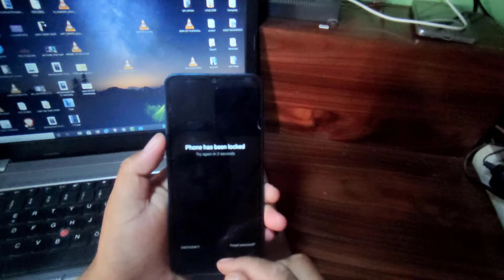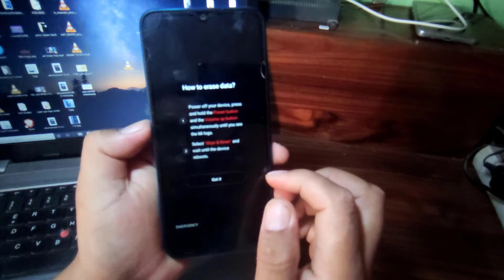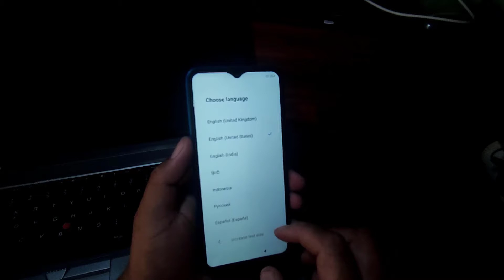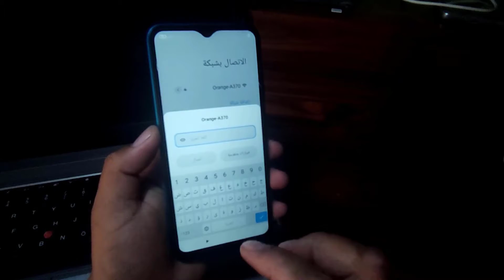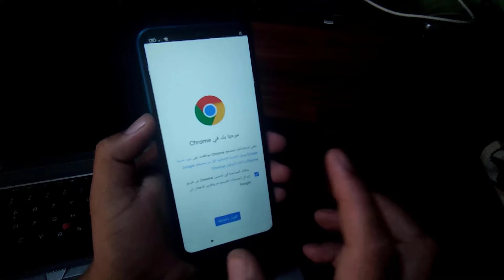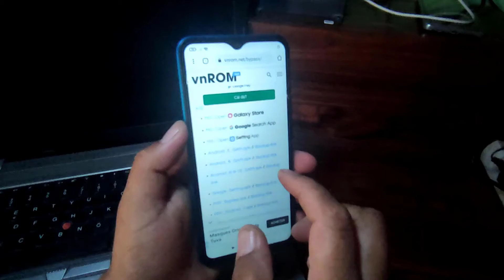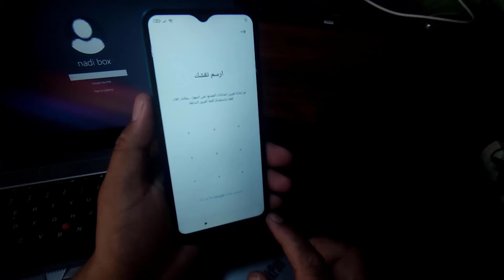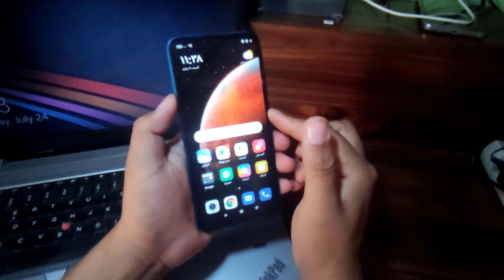طريقة تجاوز حساب Google و قفل هواتف Redmi بدون برامج وبكل سهولة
لتجاوز هذا المشكل نبداء بإعادة ضبط الهاتف الى وضع المصنع تم نقوم ببعض الخطوات التي نحاول فيها تحايل على نطام  الموجود على الهاتف من اجل تغير النمط او كلمة السر التي قمنا بنسيانها و من تم تغير حساب جوجل

يمكنك شراء الإجهزة و الإشتراك في خدماتنا من متجرنا
تجاوز  حساب Google و قفل هواتف Redmi بدون برامج وبكل سهولة
شروحات ومواضيع قد تهمك على موقع